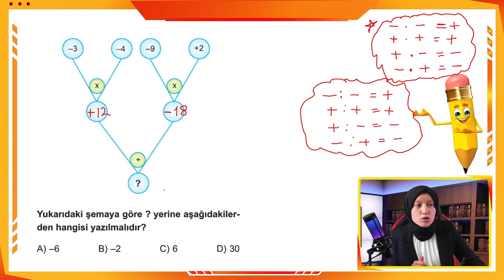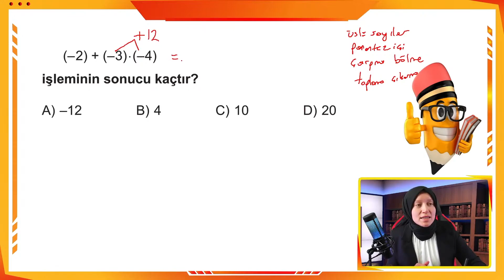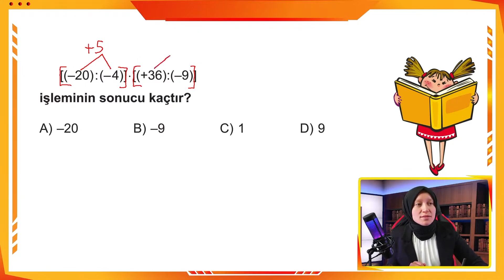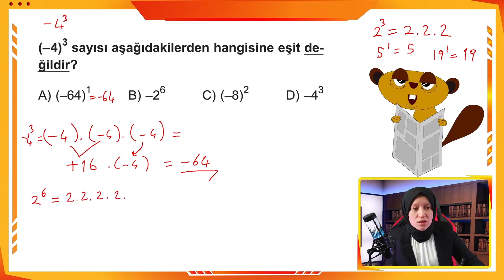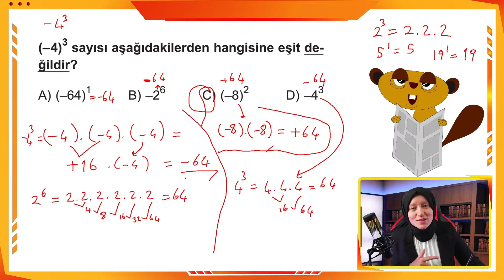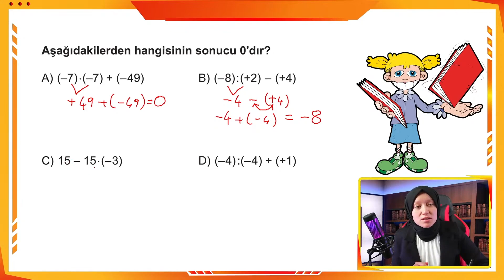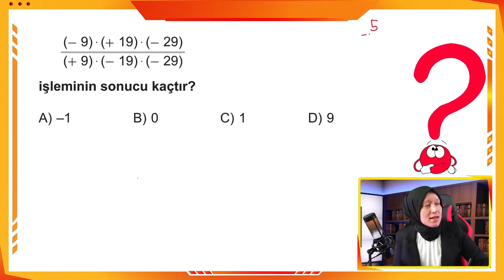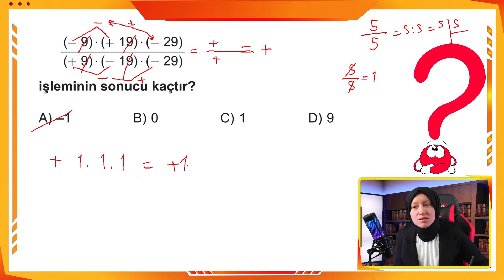7. Sınıf Matematik | Tam Sayılarla Çarpma ve Bölme Soru Çözümü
Matematik dünyasına hoş geldiniz, sevgili 7. sınıf öğrencileri! Bu videoyla birlikte, matematikte önemli bir konu olan Tam Sayılarla Çarpma ve Bölme işlemleri soru çözümlerini ayrıntılı bir şekilde öğreneceğiz.

🔢 Temel İşlemler: Tam sayılarla çarpma ve bölme işlemlerini öğrenmek için adım adım ilerleyeceğiz. İşlemleri nasıl yapmanız gerektiğini öğrenirken, temel kuralları kavrayacaksınız.

✖️ Çarpma İşlemi: İki tam sayının çarpılması, matematikte sıkça kullanılan bir işlemdir. Bu videoda çarpma işlemini öğrenirken, negatif ve pozitif sayılar arasındaki ilişkiyi de anlayacaksınız.

➗ Bölme İşlemi: Tam sayılarla bölme işlemi yaparken nelere dikkat etmeniz gerektiğini öğreneceksiniz. Pay, payda ve bölme işlemi kuralları sizi bekliyor.

📚 Örnek Sorular ve Çözümleri: Videoda, konuyu pekiştirmek için bir dizi örnek soru ve çözümü bulacaksınız. Soruları kendiniz çözmeden önce videoda verilen ipuçlarına dikkat etmekte fayda var.

Bu video, matematik öğrenme sürecinizi kolaylaştırmak ve bu önemli konuyu anlamanıza yardımcı olmak için tasarlanmıştır. Matematikte başarılı olmanız için temel bilgileri güçlendirmeniz çok önemlidir. Bu videoda öğrendiğiniz bilgiler, matematik derslerinizi daha da ileri taşımanıza yardımcı olacaktır.

Matematik öğrenme yolculuğunuza bizimle katılın ve bu konuyu mükemmel bir şekilde anlama yolculuğunuza başlayın. Başlayalım!

💥Eksiklerini Kapatarak Konularını Pekiştir! Tüm videolar bu linkte mutlaka izle

Kaynak:
Arı Yayıncılık
Artıbir Yayınları
Hız Yayınları
Günay Yayıncılık
Karekök Yayıncılık

📚Merhaba Sevimli Matematik kanalına hoş geldiniz.
Sene boyunca; bilinen tüm eğitim anlayışının ötesinde eğlenceli içeriklerimiz ve animasyonlarımızla; 5.sınıf, 6.sınıf, 7.sınıf, 8.sınıf ve LGS ’ye hazırlanan öğrencilerimiz için canlı yayınlar, motivasyon videoları, konu anlatım videoları , soru çözüm videoları ve yeni nesil soru çözüm videolarıyla Sevimli Matematik hep yanında.